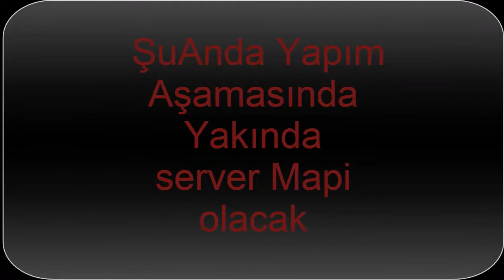Junior Gaming Map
arkadaşlar map yapım aşamasında henüz bitmedi bitince internete koyıcaz indirebilirsiniz... :)